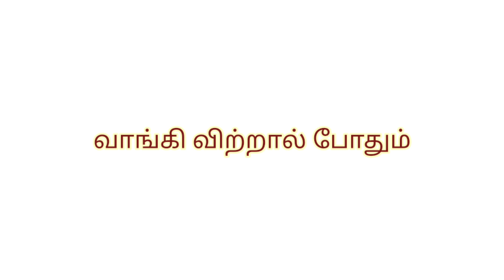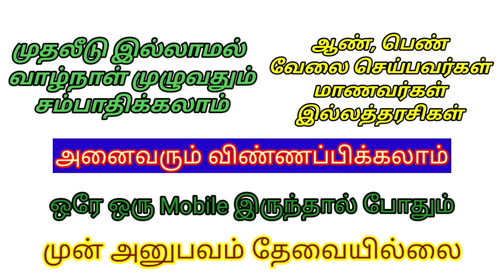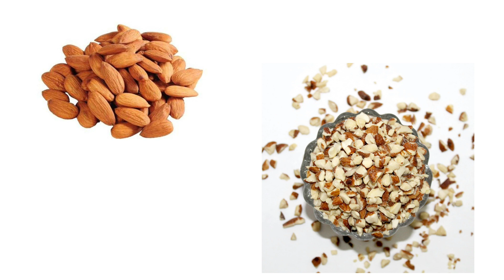2 மணி நேரத்தில் பேக்கிங் செய்து விற்பனை செய்து வாரம் 20,000 வரை சம்பாதிக்கலாம்/ Business ideas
*LIFE TIME INCOME WORK FROM HOME BUISNESS OPPORTUNITY DISTRICT WISE WATSAPP LINK*